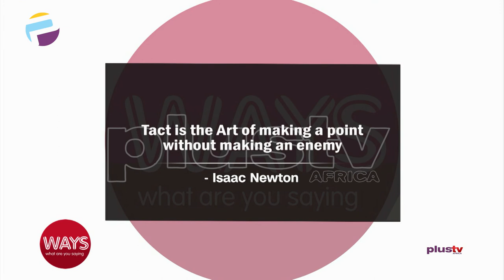TACT: A Strategy For Building A Better Nigeria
Our focus tonight is how much tact do we apply as young people when dealing with our leaders? Is it possible that in our quest to be seen to be brutally honest we have failed to understand the principle of emotional intelligence as we are always quick to take the matter to the gram? And finally What is the role of tact in rebuilding Nigeria?